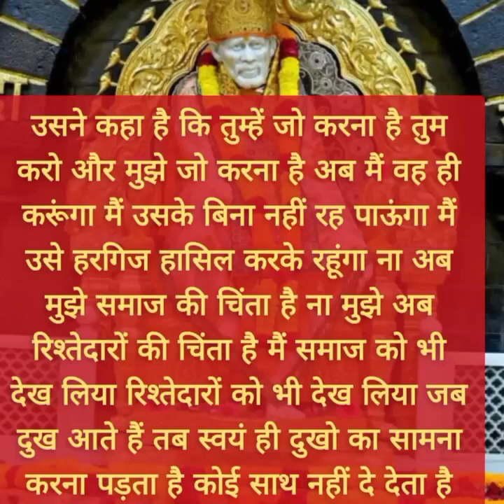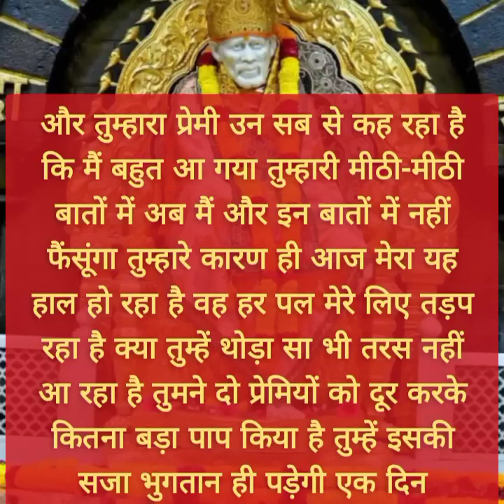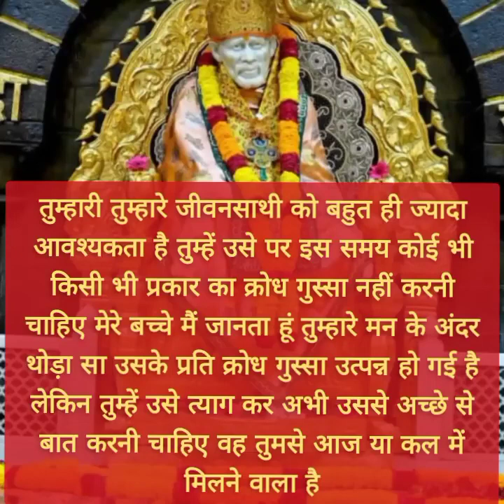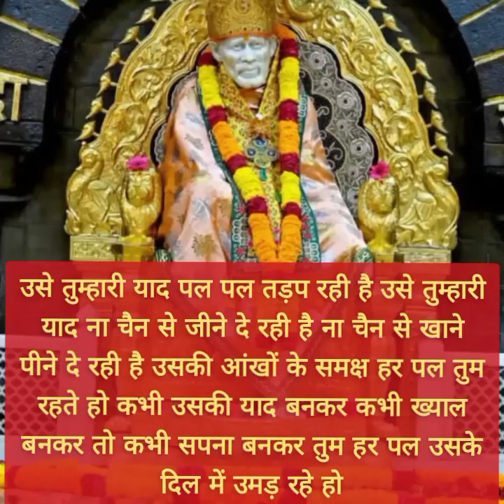tumhe uski yaah baat man ni chahiye ya nahi ye baat tum ....